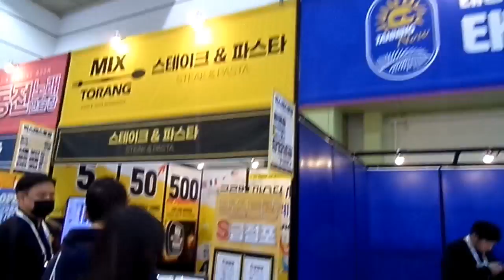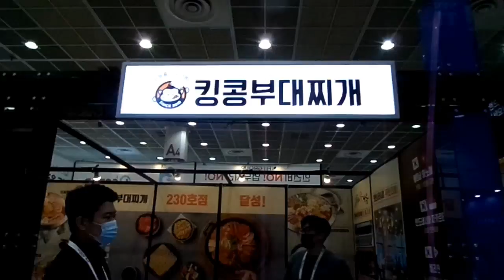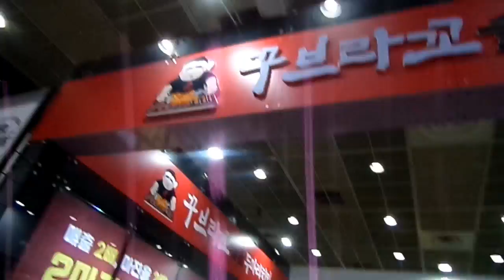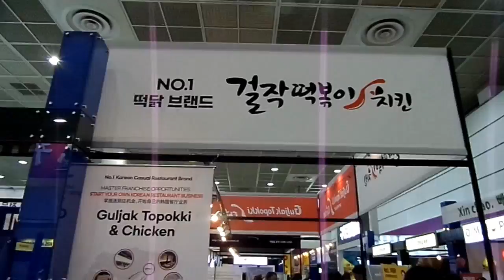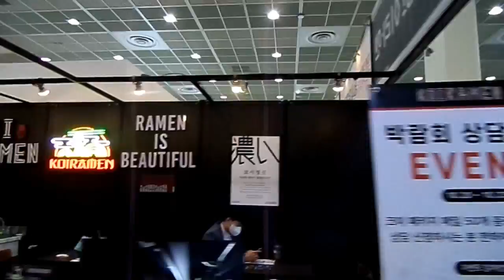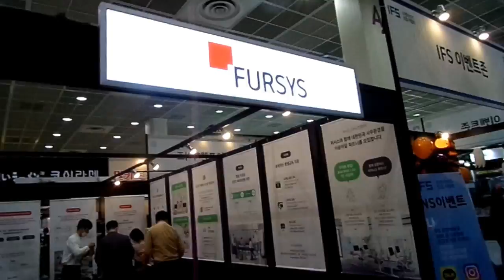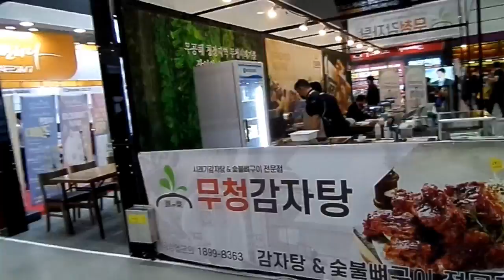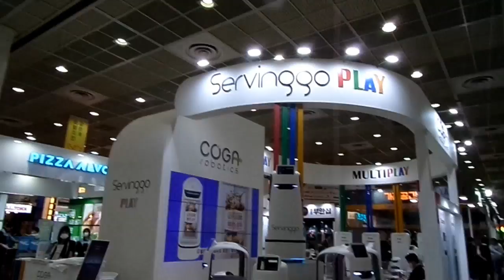제53회IFS프랜차이즈창업박람회